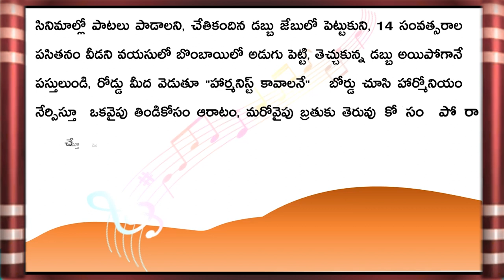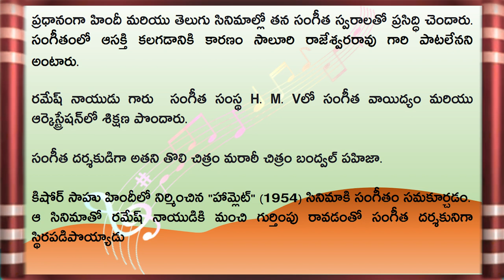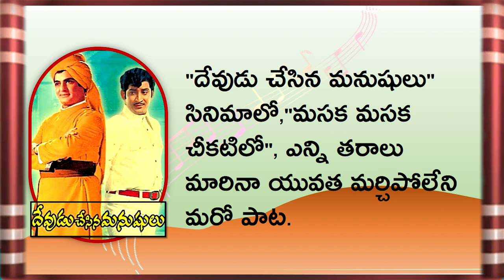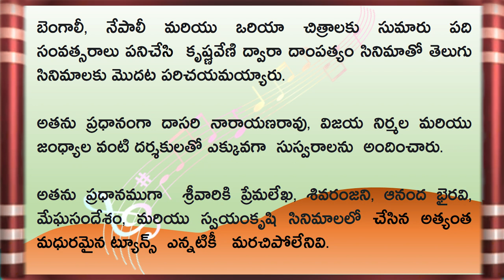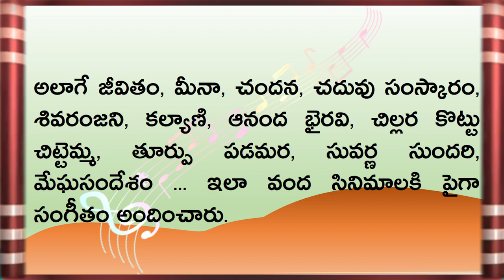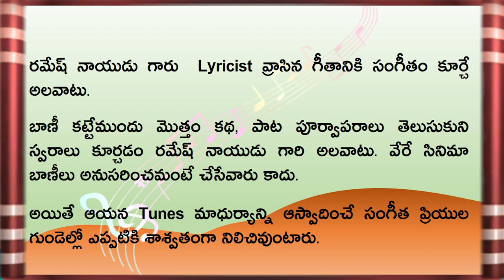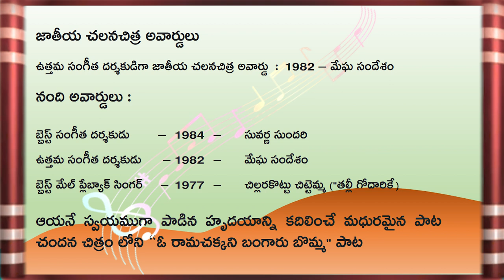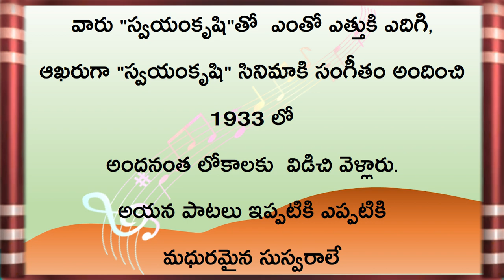Tribute to Music Director Ramesh Naidu | Ramesh Naidu Songs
Voice over : Rudraksh Tigulla

Singers :
Rama Srujana T
Nityasri G
Sraghvi
Snikitha
Advaitha
Aditya
Rudraksh
Sripradha
Nigama Nellutla

Its only entertainment and educational purpose & Not for commercial purpose